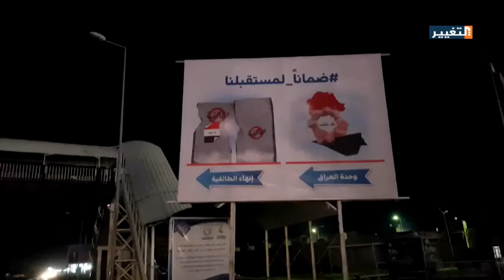اهالي كربلاء يطالبون المرشحين بالتبرع للفقراء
مع انطلاق الحملات الاعلانية للمرشحين المشاركين في الانتخابات المقبلة يطالب الكربلائيون الأحزاب والمرشحين بالتبرع للفقراء بدل انفاق الملايين للدعايات الانتخابية .